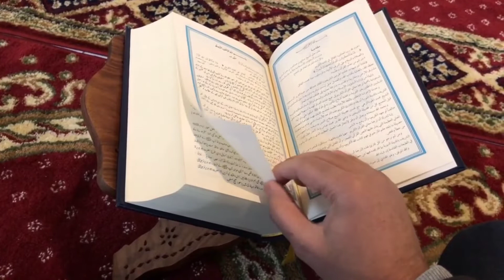په سرونو مو ساتلي تاريخو کي ځليدلي#نظمونه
‏مولوي امیرخان متقي د ملا اختر محمد منصور د شهادت شپږم تلین په مراسمو کې: شهید منصور د لوی تدبیر خاوند انسان و، چې د ملا محمد عمر مجاهد له وفات وروسته یې دغه ټولنه له ټولو توطیو سره سره متحده او خوندي وساتله Description
قاری مشال نوی ترانی || نوی ترانی 2022 || قاری محمد خان مشال || مشال نوی ترانی || حماسی ترانی
26
Likes
380
Views
15 May
2022

مولوی عبدالصمد صمیم نوی ترانی
عبدالصمد صمیم ترانی
نوی ترانی 2022
خوش نصیب نوی ترانی
حماسی ترانی
مولوی عبدالصمد صمیم نوی ترانی 2022
عبدالصمد صمیم
نوی ترانی
قاری محمد خان مشال نوی ترانی
غمجنی ترانی
مولوی عبدالصمد صمیم
نوي تراني 2022
عبدالصمد صمیم نوی ترانی
رضا وزیر نوی ترانی
مولوي عبدالصمد صميم
رضا وزیر نوی ترانی 2022
نصیب الله خوش نصیب 2022
ترانیحیدری نوی ترانی
فقیر محمد درویش نوی ترانی 2021
فقیر محمد درویش نوی ترانی 2022
نوی نعتونه 2022
محمد امین حیدری نوی ترانی
مولوی عبدالصمد صمیم نوی ترانی 2021
قاری مشال نوی ترانی
قاضی ملا عادل نوی ترانی
مشال نوی ترانی
مولوی محمد امین حیدری
نوی ترانی 2021
عبدالصمد صمیم 2022
مولوی عبدالصمد صمیم ترانی
تراني
ولی زمان رضا نوی ترانی 2020
اسلامی امارت نوی ترانی
امین حیدری
ترانی 2021
ترانی طالبان
ترانی نوی 2020
رضا وزیر نوی ترانی 2021
شهیدانو ترانی
غزالی مروت ترانی
قاری منصور غزنوی نوی ترانی
مشالمشال نعتونہ
مولوی عبدالواسع صمیم
مولوی محمد امین حیدری نوی ترانی
نوی ترانه 2022
نوی ترانه خوش نصیب
abdul samad samim naat
مشال نوي تراني
مشال نوي ترانه
مشال
نوي ترانه
محمدخان مشال
مولوی محمدخان مشال
قاری محمدخان مشال
مشال نوي تران2021
ترانه 2021
تراني
مشال نوي نعتونه
مشال نوي تراني
مشال تراني
مشال
مشال نوي ترانه
مشال ترانه
محمدخان مشال
محمدخان مشال نوي تراني
مولوی محمدخان مشال
نوی ترانه
نوی تراني
قاری محمدخان مشال
مولوی محمدامین حیدری
محمدخان مشال
مشال
امین حیدری
محمدامین حیدری
مشال ترانی
مشال نوی ترانی
غمجنی ترانی
مشال نعتونہ
مشالترانیمحمد خان مشال
مشال نعتونہ 2021
محمد خان مشال نوی ترانی
نوی ترانی 2021
عبدالصمد صمیم ترانی
قاری مشال
نوی ترانی
محمدخان مشال
قاری محمد خان مشال
قاري محمد خان مشال
قاری محمد خان مشال نوی ترانی 2021
wali zaman raza
حماسی ترانی
محمد مشال ترانی
مولوی محمدخان مشال ترانی
ترانيترانی 2021
ترانی غمجنی
شهیدانو ترانی
قاری مشال نعتونہ
مولوی محمد خان مشال نوی ترانی
امین حیدری نوی ترانی 2021
رضا وزیر
ماشال
مشال ترانی 2020
ملا فقیر محمد درویش
نصیب الله خوش نصیب
نعت